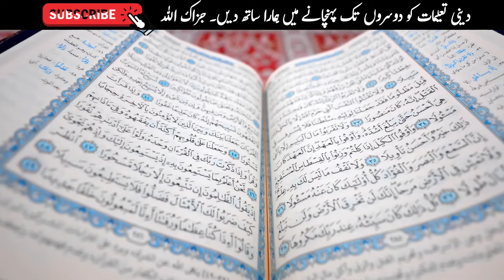Nabi SAW K Naam Pr Ongothe Choomna Sunnat by Engineer Muhammad Ali Mirza 2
@Sirat e Mustaqeem [Engineer Muhammad Ali Mirza]
 @Let's Explore Our Deen   @NOOR-e-HIDAYAT - Engineer Muhammad Ali Mirza   @Hidayah Portal [Engineer Muhammad Ali Mirza]
 @Understand Islam